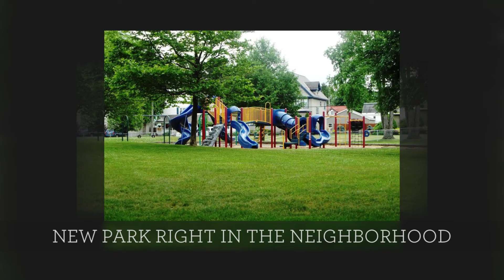230 East Garden Street Rome NY 13440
Fall in love with this 4 bedroom, 1 1/2 bath stately Dutch Colonial Revival. Large principal rooms with gleaming hardwood floors. Beautiful open kitchen with center island open to lovely formal dining room and living room with gas fireplace. Fabulous finished basement featuring a gas fireplace, small 1/2 bath and if your so inclined a beauty salon!